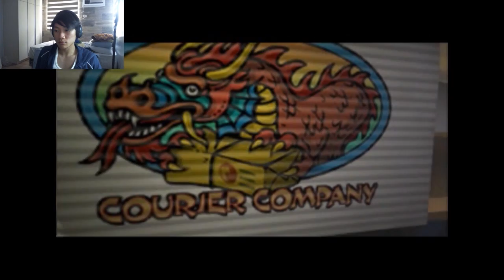HEY THERE | Jackie Chan: Stuntmaster - Part 1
Let's run around kicking butt while looking for ol' gramps